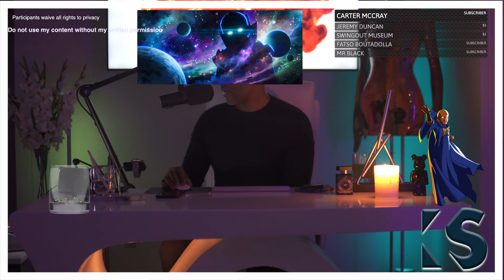What If...? How Would I Live As A Young Man Today ©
If I was between the ages of 21-35 how differently would I live life in these modern times?
HENRY (High Earner Not Rich Yet)
HIT Squad (HENRY's In Training)
Generation Y (Millennials)  — born 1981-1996
Generation Z (Zennials)  — born 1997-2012

Baby Boomer Generation — born 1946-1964
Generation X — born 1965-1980